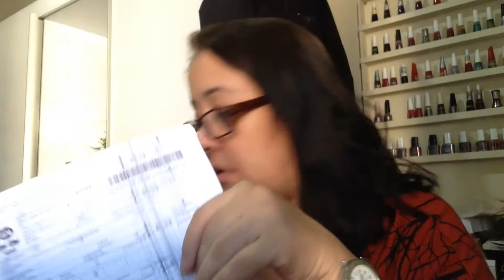Comprinhas na Fini Store 🍬🍬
Neste vídeo eu faço o vídeo de Comprinhas na Fini Store! 💓